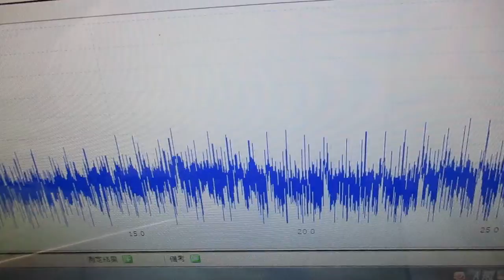超音波と表面弾性波（オリジナル超音波システムの開発技術） ultrasonic-labo